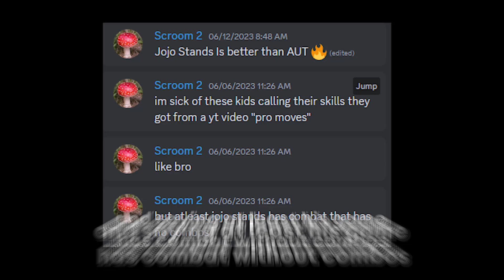He SAID HIS GAME IS BETTER THAN AUT AND YBA!